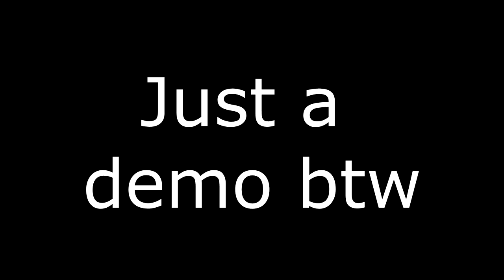Postal Brain Damaged | It's gonna be so good...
Not shilling or sponsored (yet) but I had so much fun with this demo

comment if you found the secret toilet